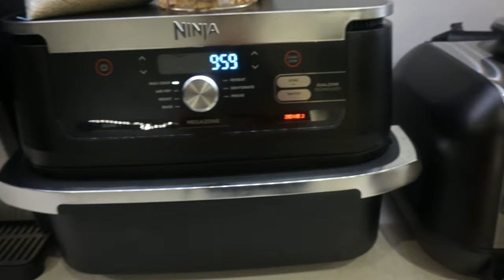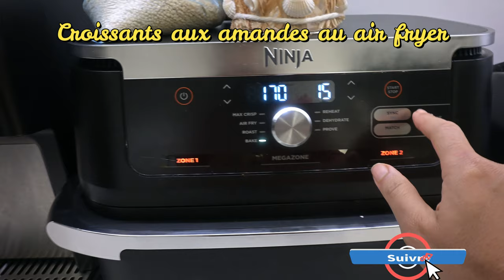4recettes dont 2 recettes au airfryer et 2 recettes au cookeo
10 éme jour =4  recettes
Aujourd'hui je vous partage 4  délicieuses recettes dont 3 recettes qui nous viennent directement de l'inde
Brochettes  madras massala au air fryer
Riz byriani parfumé au cookeo
Curry madras massala au cookeo
-Croissants au amandes au air rryer
Je vous laisse découvrir ces délicieuses recettes
Bon appétit
Ingrédients